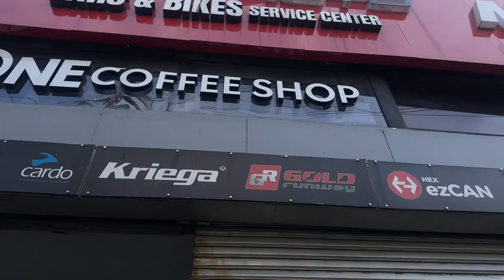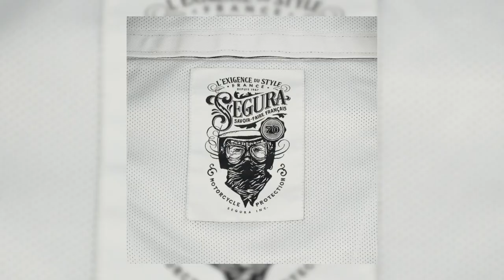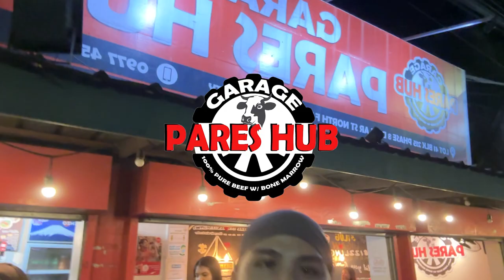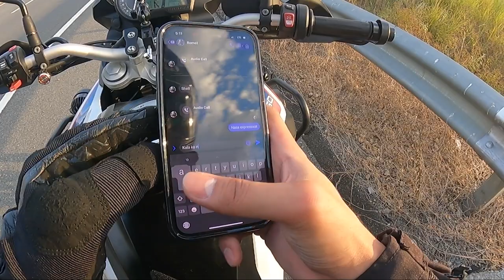DeTour | Baguio | John Vic de Guzman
From Breakfast Ride to Night Adventure with the Crew!